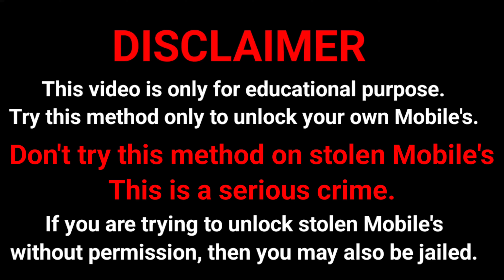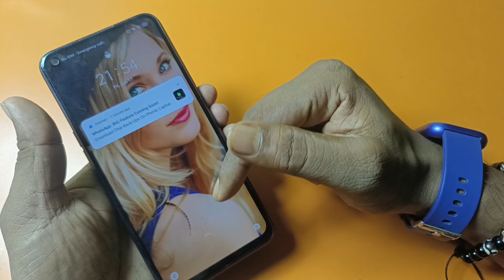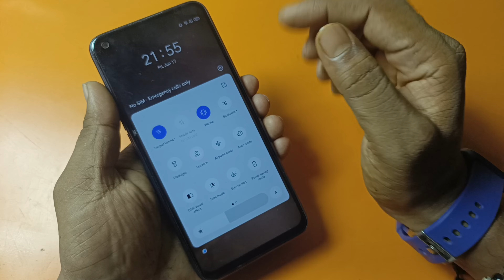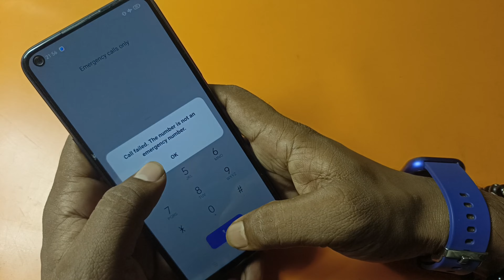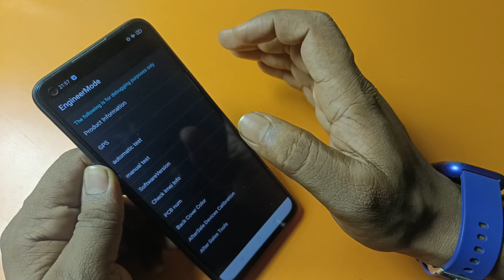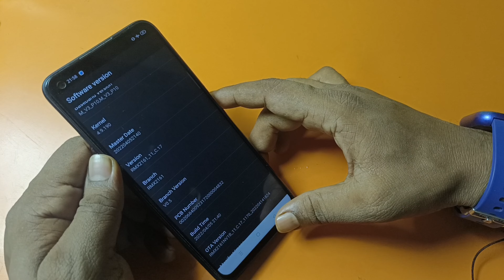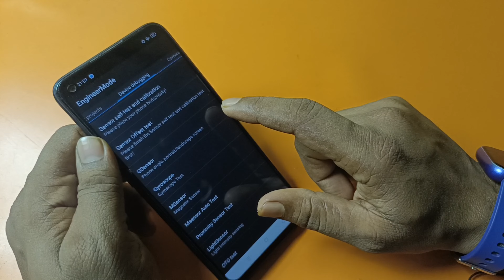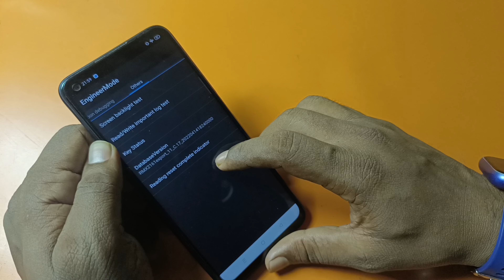How to Remove Forgot Screenlock on Mobile | Facelock, Fingerprint ko reset karna sikhe | लॉक खोलें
How to Remove Forgot Screenlock on Mobile | Facelock, Fingerprint ko reset karna sikhe | लॉक कैसे खोलें बिना कंप्यूटर के

किसी भी मोबाईल का लॉक कैसे खोलें ।
किसी भी फोन का पासवर्ड कैसे तोड़ें
कोई भी लॉक मोबाईल का कैसे खोलें
मोबाईल का लॉक कैसे खोला जाता हैं
किसी भी तरह का लॉक कैसे तोड़ा जाता हैं बिना डाटा डिलीट किए हुए
koi bhi lock Mobile me se kaise hataye
kisi bhi tarah ka lock Kaise toda jata hain without data loss and factory reset
How to unlock forgot pattern password pin on android phones only 2 minutes
mobile ka fingerprint kaise hataye
kisi bhi mobile ka lock tode ghar baithe
bina service center ka mobile ka lock kaise khola jata hain kaise toda jata hain
बिना सर्विस सेंटर के किसी भी मोबाईल का लॉक कैसे खोला जाता हैं कैसे तोड़ा जाता हैं
how to Reset fingerprint of Mobile
how to reset facelock of any Android Mobile
fingerprint ko kaise hataye
facelock ko kaise remove kare
lock kaise khole
लॉक कैसे तोड़ें
पिन कैसे खोलें
पासवर्ड कैसे खोलें
पैटर्न को बिना डाटा डिलीट कैसे हटाएं
mobile Screenlock Remove break
lockscreen reset, remove, break, Unlock just in 2 minutes

Unlock Password | VIVO, OPPO, Mi, Realme, Samsung Password Unlock Without Data Loss @Santech Info

Queries Solved :)

1 How to Unlock Pattern Lock Without losing any data
2 Unlock Pattern PIN and PASSWORD LOCK without Factory Reset
3 Pattern Lock kaise tode or kaise khole
4 how I break pattern lock and password lock in Android mobile
5 Types of Method to break pattern lock
6 Unlock Pattern Lock Without Erasing data
7 This way to unlock pattern and password lock in android device

अगर आप किसी को भी मेरी टीम की जरूरत पड़ेगी तो आप मेल कर सकते हैं आपको जरूर हेल्प किया जायेगा । धन्यवाद